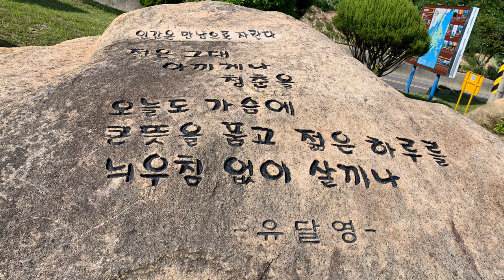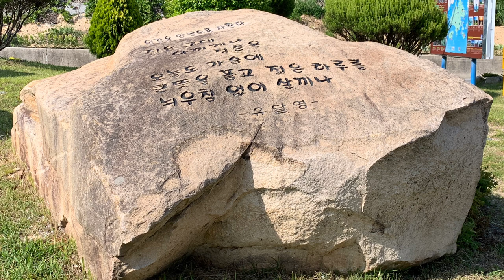고흥가볼만한곳 고흥여행 전망좋은곳 금의시비공원